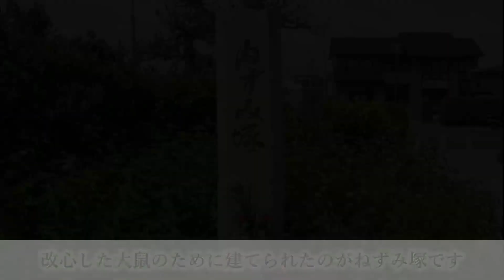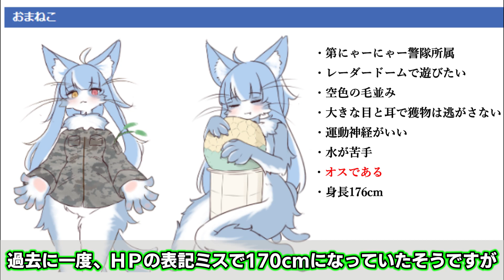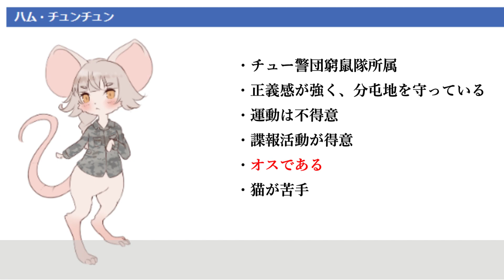【紹介動画】航空自衛隊公式ケモノキャラ！？ケモナーが徹底解説【おまねこ】【ハム・チュンチュン】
なんとも凄い時代になりましたね。
今回は航空自衛隊・御前崎分屯基地にてなんとも業の深いイメージキャラクターが爆誕しました。やっぱりケモノは世界平和につながりますね。

フォローは以下のリンクから是非お願いします！！
動画の最新情報や日々の出来事を不定期にツイートしています！